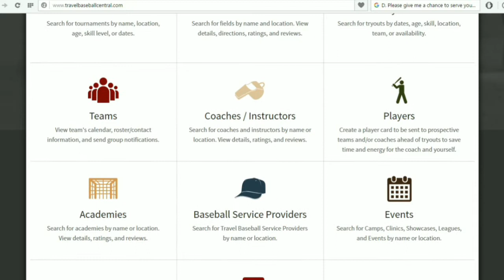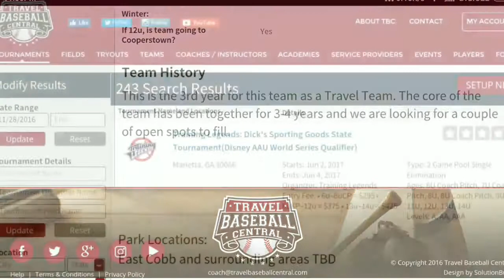What is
2 minute explainer video gives a great overview of what Travel Baseball Central is all about.